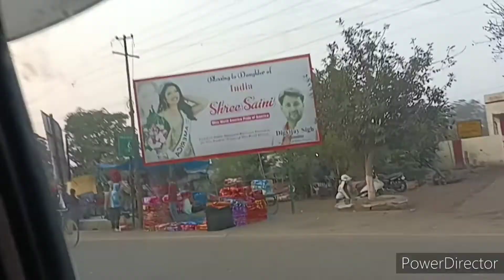dekho first time kaun Meri video mein aaya Priyanka Bajpai vlog